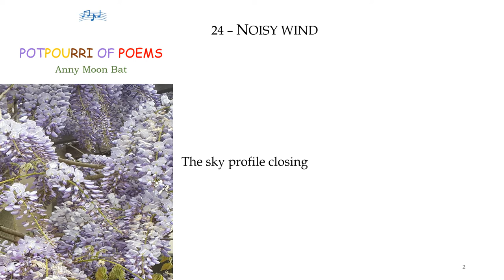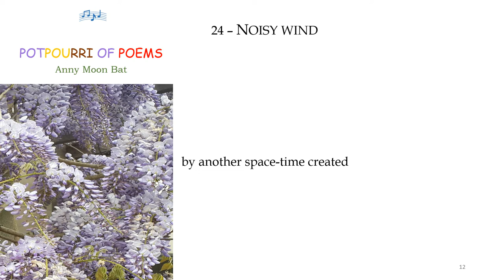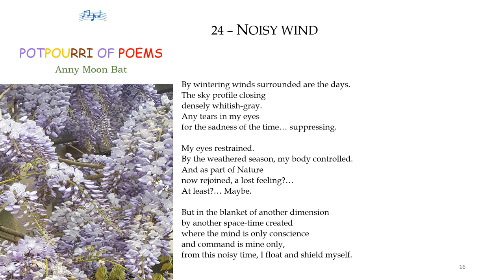POTPOURRI OF POEMS p24 ("NOISY WIND") with music background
Poem "24" of POTPOURRI OF POEMS by Anny Moon Bat (writer Sellma Batalha's pseudonym), 2017.

If you like and video, click the "like" under it.
You may write any pertinent comment.